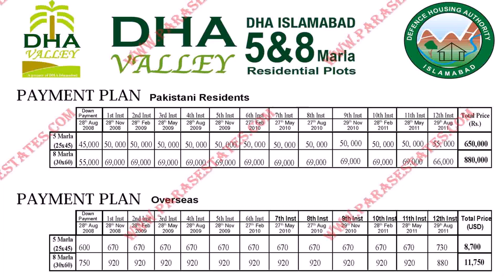House Design For 8 Marla (see description) (see description)